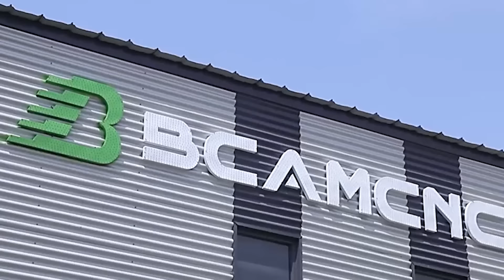CNC Router 5 axis | built for foam moulding, Boatbuilding, Aerospace, and Automotive (RV) industries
BCAMCNC offers a variety of large envelope trimming and machining systems ideally suited to aerospace applications from aluminum and honeycomb machining to mold, pattern and composite machining. BCAMCNC 3D+ systems are used in the aerospace industry worldwide to process a large variety of applications for aircraft, spacecraft and the military. Available table sizes range from small to large envelopes, BCAM machines are engineered structures, designed using the most advanced CAD/CAM and structural analysis. All weldments are fully stress relieved and the final machine is laser calibrated to assure accuracy, including three-dimensional volumetric compensation, a feature not generally available from other systems in this market.

BCAM CNC routers utilize an advanced next generation CNC control and advanced networked, intelligent servo drives, a combination that offers valuable features that have a significant impact on productivity, throughput and profit. It can store and seamlessly execute massive CAD generated programs, which are common in this application but can choke lesser systems, making it ideal for this demanding task.
BCAMCNC offers total solutions including machines, support equipment, training, software and ongoing service and assistance. BCAMCNC  also offers custom programming and production assistance for aerospace and defense contracto